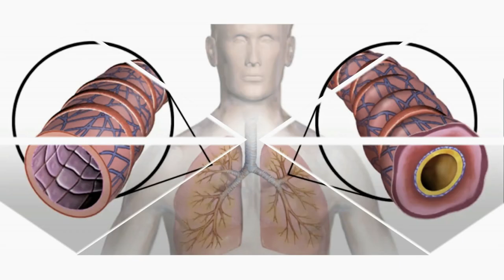Top 10 Proven & Effective Natural Asthma Treatment You Need To Know Now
Treatment for asthma can be an easy task from now all you need is patience, these are some natural treatment for asthma which is helpful in controlling asthma. The asthma attack can completely stop the breathing tubes, which can stop the supply of oxygen to the vital organs of the body. Although it is better to treat asthma with a doctor’s consultation.